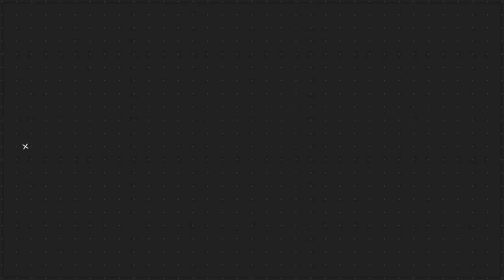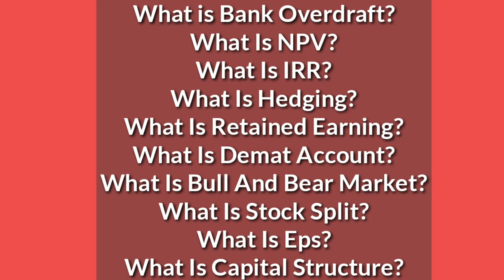Finance Interview Questions And Answers | Part 1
Finance Interview Questions And Answers video in this video of finance interview we are explaining several important interview questions and answers for finance candidates.